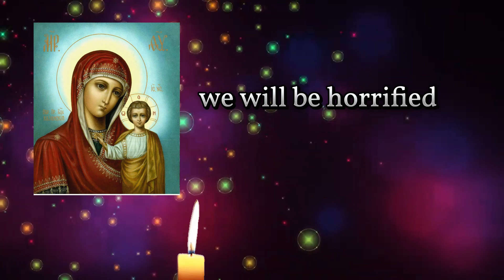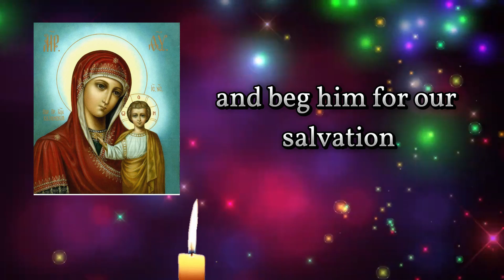READ THESE WORDS TODAY | forget about failures, illnesses and sufferings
Prayer to the Most Holy Theotokos will protect you from failures and misfortunes.
Put a "+" and write your requests in the comments.

THE TEXT OF THE PRAYER:
Soften our hearts, Holy Mother of God. May all our troubles burn in the fire, and the tightness in our soul leave our hearts. We look at your face, sharing Your sufferings and trusting in mercy. We will be horrified by Your fate, may we rejoice in Your strength and fortitude. Forgive our cruelty, only in Your power to pacify it. O Great Lady, lift up our prayers to the Lord and pray for us before Him for our sinful deeds. Deliver us from sudden death and all kinds of evil. Enlighten our mind and guide us to salvation. We hope in the name of the Kingdom of heaven in the hands of the Lord, Jesus Christ and his Most Holy Spirit. We sing to Your mercy, O Most Holy Mother of God! Do not turn away from our prayers, but deliver us from troubles and misfortunes. The Only One Reading and Blessed Mother of God Save us! You, the long-suffering Mother of God, surpass in faith and suffering all those living on earth. Hear and do not leave us in difficult moments, keep us under the cover of Your mercy and compassion. It is only by Your side that we find refuge and warm intercession in the darkness of hell. Only you have permission to turn to your Son and beg him for our salvation and passage to the Kingdom of Heaven, where we will sing and glorify Your Son, His Father and You, the Lady of the world forever and ever. Amen.